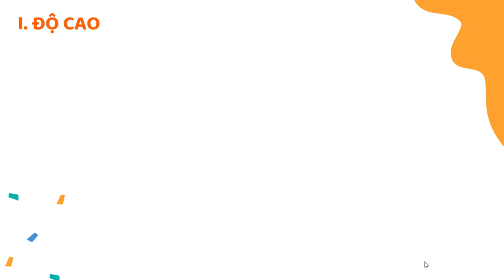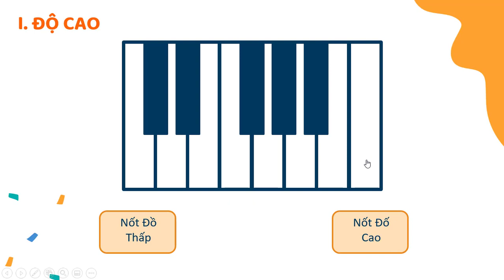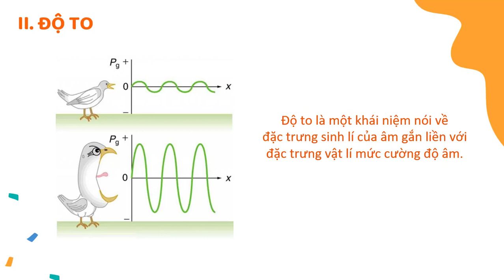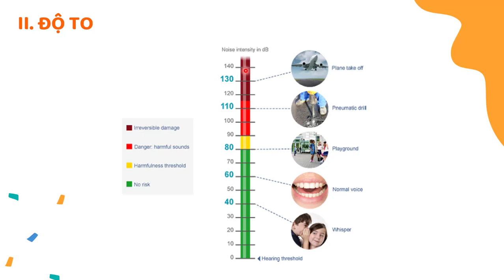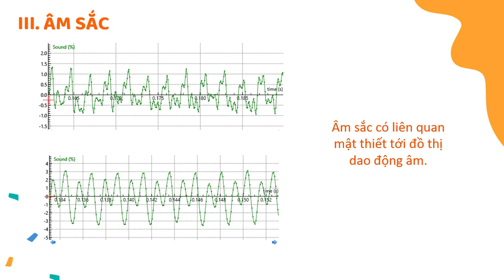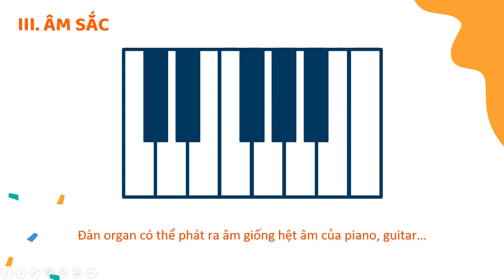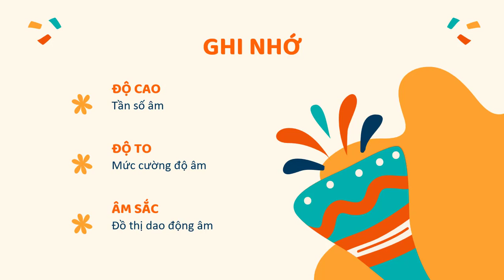Bài 11: Đặc trưng sinh lí của âm- Vật lí 12 [OLM.VN]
Trong bài này, các em sẽ được tìm hiểu về các đặc trưng sinh lí của âm bao gồm:
- Độ cao
- Độ to
- Âm sắc
Hãy truy cập link dưới đây để xem video tương tác và làm các bài tập luyện tập, kiểm tra nhé!